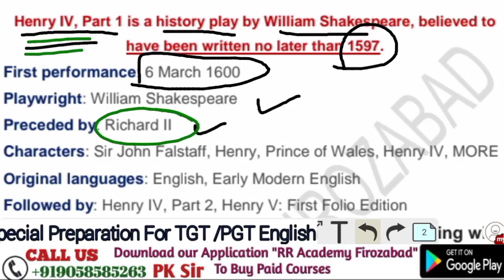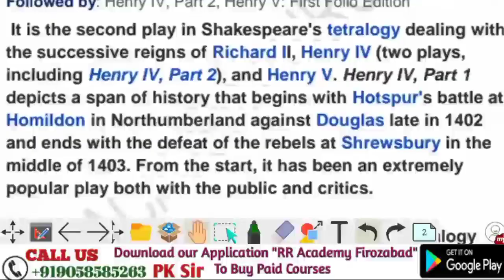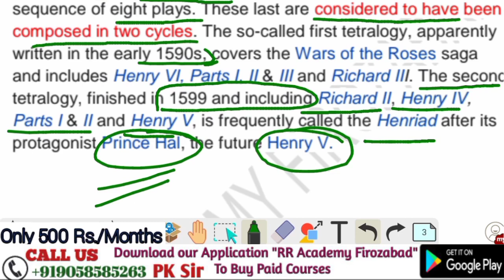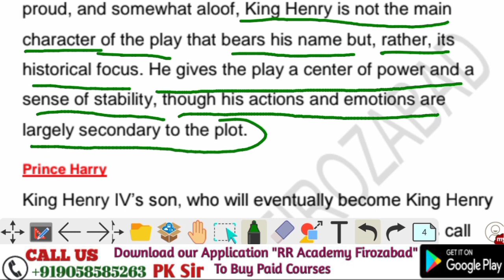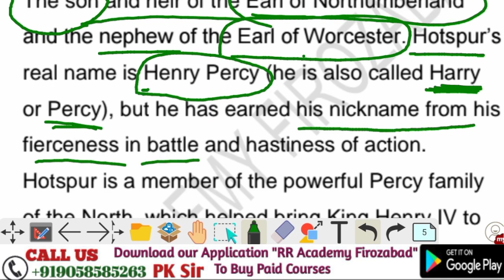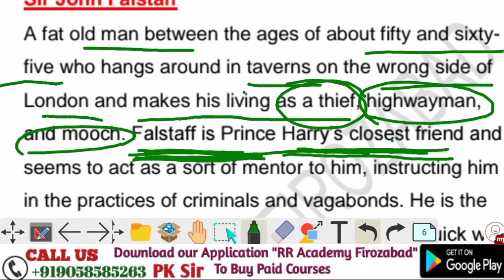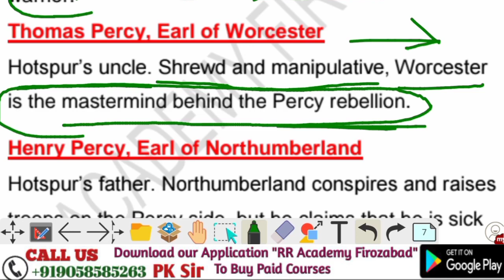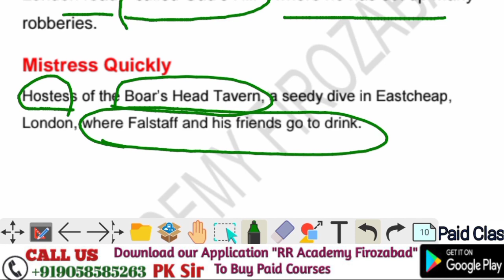Henry 4 Part 1 by William Shakespeare | Jharkhand PGT English | UP TGT PGT English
Dear learners!
In this video We" ll discuss the play Henry IV Part written by William Shakespeare.
Henry 4th Part 1 is a historical play by Elizabethan dramatist William Shakespeare.
This play very important bu difficult to understand but we will clear everything very easily and you will understand everything.
This play will be covered in three classes ,and this the fisrt video of this play Henry 4th part
it will be important for all Exams as
Jharkhand PGT English preparation
TGT English
up pgt English preparation
PGT English
dsssb tgt pgt English literature
kvs English literature
nvs English literature
GIC English lecturer
ugc net
nta ugc net English
TGT English live classes
PGT English live classes
Jharkhand tgt pgt English
and all many other examination
jharkhand tgt English exam preparation
JSSC TGT English preparation
jharkhand tgt English literature
jharkhand tgt English vacancy 2022
jharkhand tgt English exam pattern
JSSC tgt English syllabus

RRacademy firozabad live class
R R Academy firozabad live class